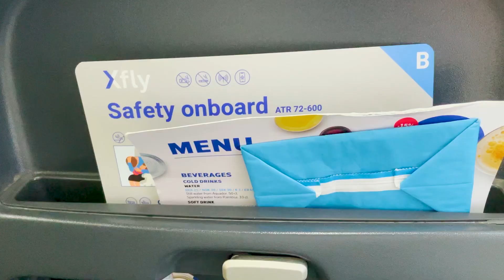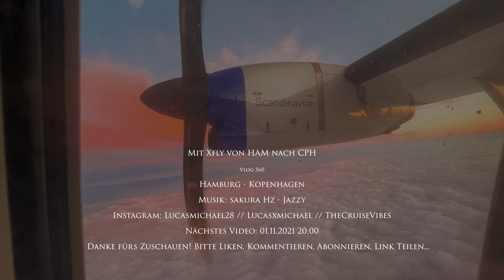XFLY ATR72-600 von HAM nach CPH | TripReport | Vlog 560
Vlog 560: Mit Xfly fliege ich von Hamburg nach Kopenhagen. Zum Einsatz kommt eine ATR72-600, die von Xfly im Auftrag von SAS eingesetzt wird.

Camera gear:
Vlogs: Sony Alpha 6400, GoPro Hero7 Black
Photography: Sony A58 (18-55; 70-300)
Edit: Adobe Premiere Pro CC 2021